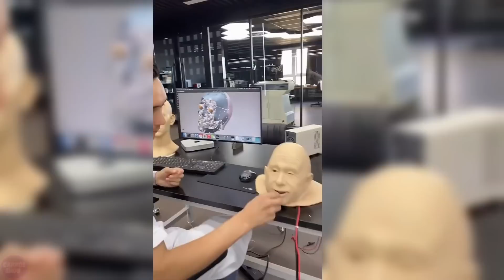New $30 Billion Chinese Humanoid Robot Factory Has BROKEN All Records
The new $30 billion humanoid robot factory in China has broken all records. Its impressive scale and technological potential have attracted the attention of the global community. This factory has become a symbol of the rapid development of Chinese robotics and its aspiration to lead in this field.